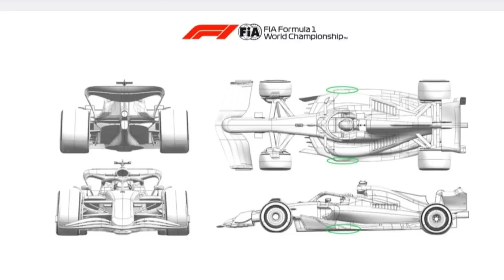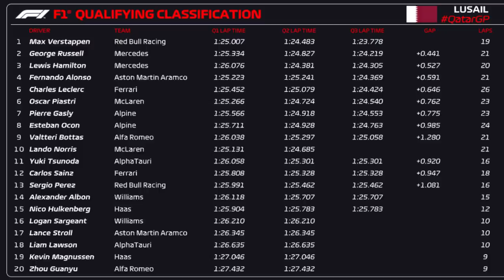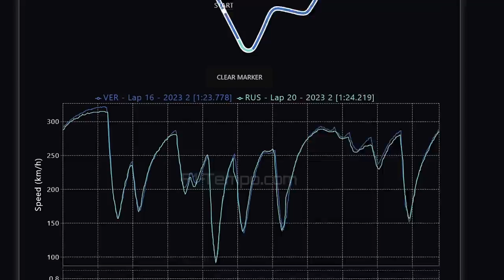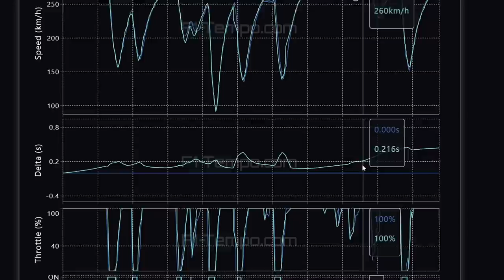QUALI GP CATAR: PEREZ E SAINZ CAEM NO Q2, MAX É POLE E FESTIVAL DE VOLTAS DELETADAS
Sergio Milani
@scuderiamilani (Twitter)

📰 *Fontes:*

João 3:16

00:00 - Introdução
00:35 - Upgrades para o Catar
01:12 - Q1 e chilique de Stroll
01:58 - Q2 com surpresas
02:52 - Q3 com Bottas
03:26 - Pista verde, saídas frequentes, voltas deletadas...
05:23 - Comparativo Verstappen x Russell
06:50 - Olho na McLaren